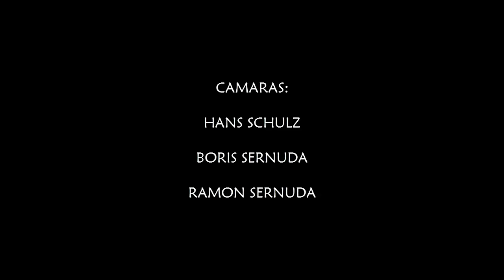105 Aniversario VMC